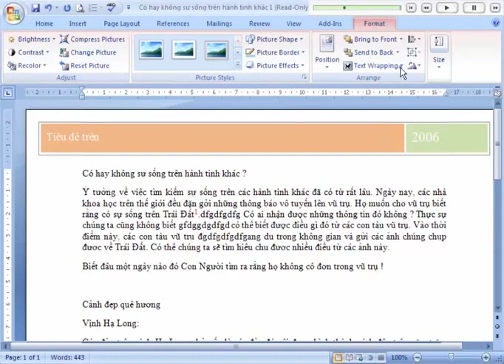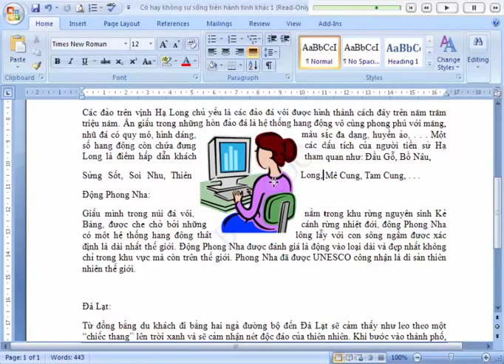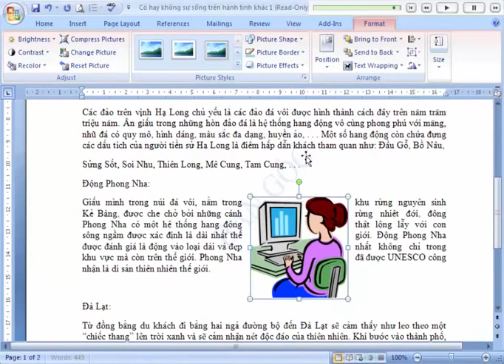23 Học Word cơ bản Bài 23 Vị Trí Hiển Thị Của Clip Art Và Hình Ả